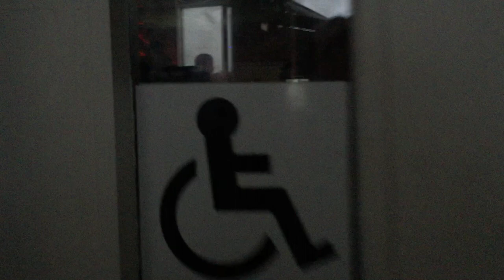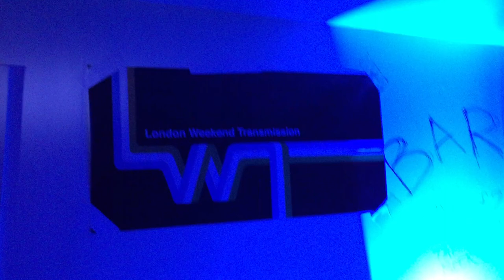Brimsdown London Squat Party Office Desk Central 2019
Wonky raver vid of Brimsdown office desk party central